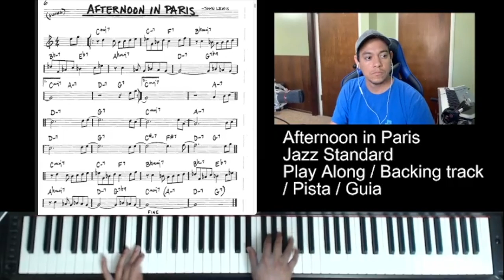Afternoon in Paris Jazz Standard Piano backing track | Play along | Pista musical |Guia musical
Afternoon in París by John Lewis
Jazz Standard
backing track
Play along
Pista musical
Guía Musical

Para guitarristas, cantantes, Saxofon, flauta, trompeta.

Si quieres aprender piano unete a los directos que son casi todos los dias.

Estamos trabajando en mejorar el audio de los videos.